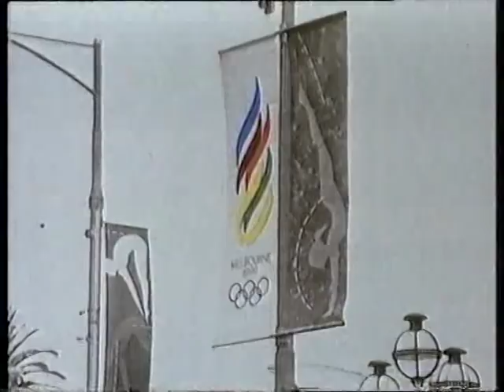Melbourne Olympic Bid 1996 'Clean Our Olympic City' ad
Melbourne Olympic Bid 1996 'Clean Our Olympic City' ad, airing on TV in about 1990